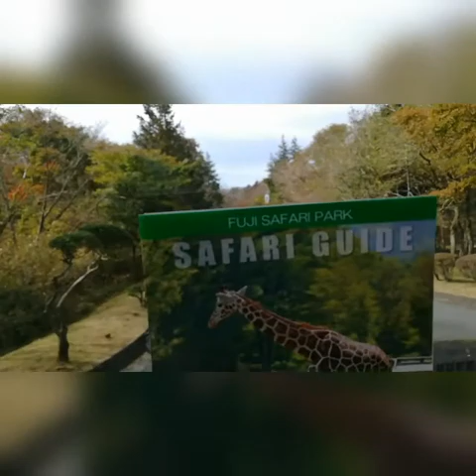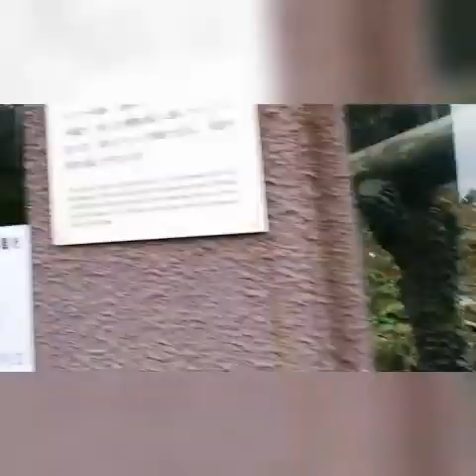Safari park gumma ken japan Go to travel , 🇯🇵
11/1 /20 go to travel 50% anywhere because of pandemic